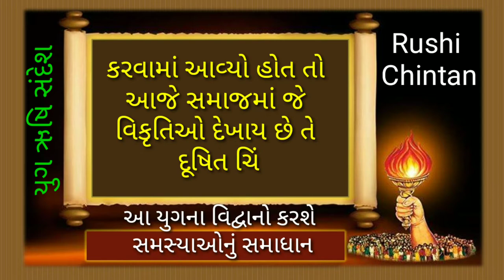આ યુગના વિદ્વાનો કરશે, સમસ્યાઓ નું સમાધાન